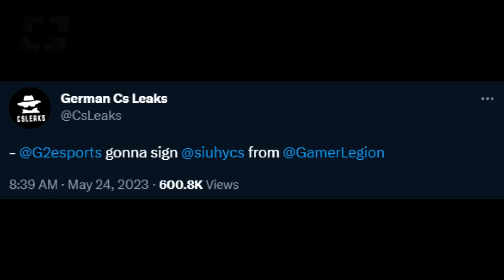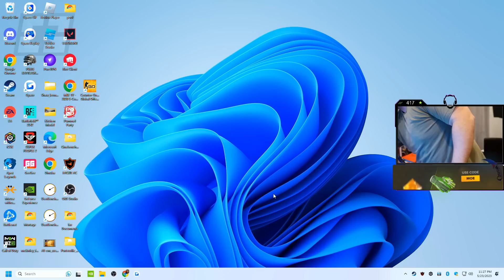G2 ARE ADDING ANOTHER PRODIGY TO JOIN WITH M0NESY!? RETIREMENT MADE KENNYS FULL SUS! Highlights CSGO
(AD) Get your DREAM SKINS and FREE BONUS w/ Code 'HIGHLIGHTS' 🎁

rip gigachad hooxi!?